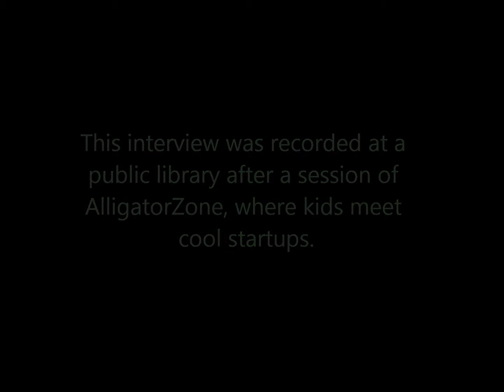ScrapOnSpot CEO glad kids at AlligatorZone understand the importance of recyclying electronics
AlligatorZone is where kids meet cool startups. Tony Selvaggio, founder & CEO of ScrapOnSpot an end-of-life electronics recycling company, presented to a young audience at Jan Kaminis Platt Regional Library in Tampa Bay Area, Florida at the @AlligatorZone session of May 11, 2015. After the session, Tony spoke on camera about the difference it makes to have an intimate setting with the youth and parents at the AlligatorZone session, and how delighted he was that the next generation got what his company was doing. Sign up to attend a session with your kids and teens, and reserve seats at AlligatorZone.eventbrite.com. AlligatorZone is a free program, brought to the community in Tampa Bay at a local library with the support of sponsors including Tampa Hillsborough County Public Library, EDI2 and SiliconGlades.